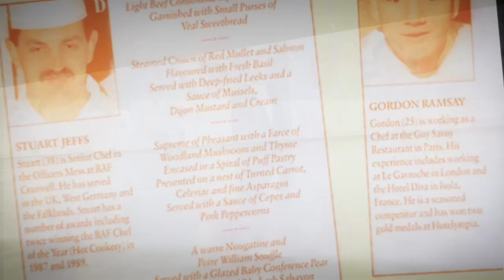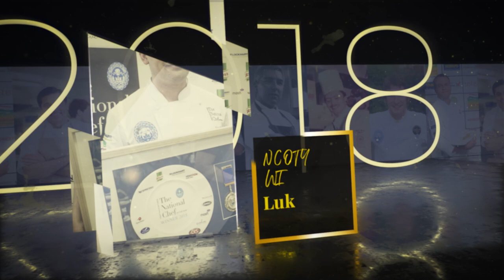National Chef of the Year final in 2022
The title of NCOTY was a closely fought battle in 2022 which resulted in a lot of discussion from the judges. This included Kenny Atkinson, Gary Jones, Stephen Terry, James Golding, Aktar Islam, Anthony Demetre, Nathan Davies, James Mackenzie, Nieves Barragán Mohacho and James Petrie.  Ben Murphy, chef patron, Launceston Place Restaurant took the most sought-after and prestigious UK culinary title. Taking the runner-up spot this year was Matthew Smith, head chef at Inver Restaurant & Rooms with April Lily Partridge, chef from The Ledbury claiming her place in this year’s top three.